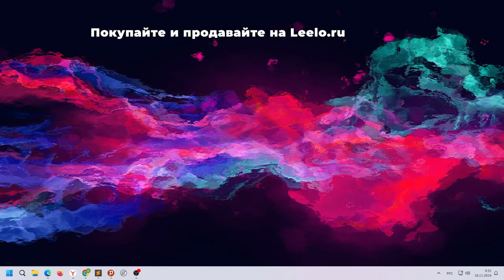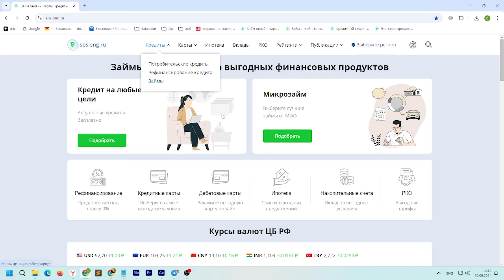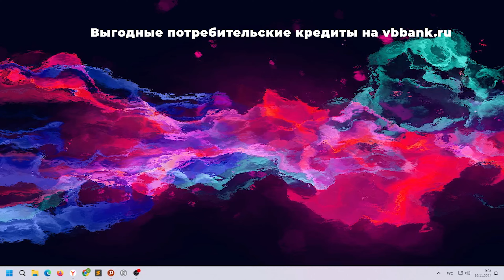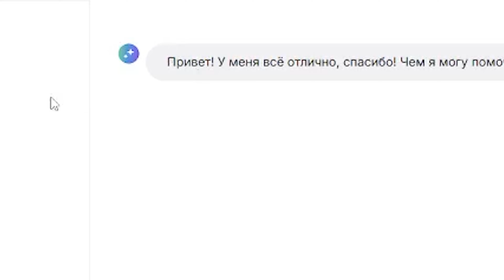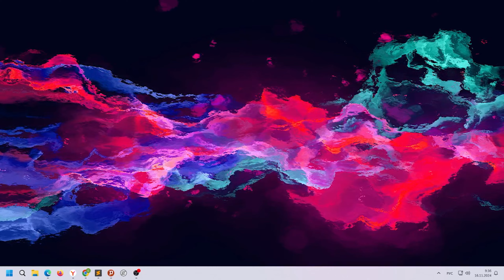Как составлять бюджет на месяц и на целый год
Составление бюджета — это важный аспект финансового планирования, который помогает эффективно управлять своими доходами и расходами, достигая при этом финансовой стабильности и долгосрочных целей. Независимо от уровня доходов и финансовых обязательств, формировать ясный и реалистичный бюджет полезно как на ежемесячной, так и на ежегодной основе. Рассмотрим подробнее, как можно грамотно составить бюджет на месяц и на целый год.

leelo,Как составлять бюджет на месяц и на целый год,Как,составлять,бюджет,на,месяц,целый,год